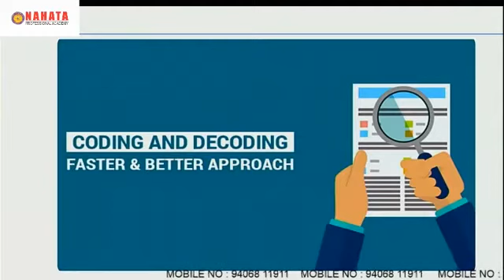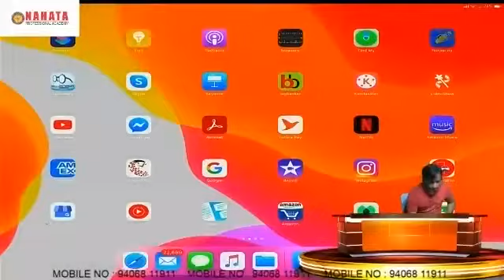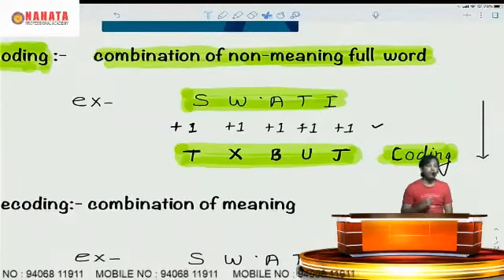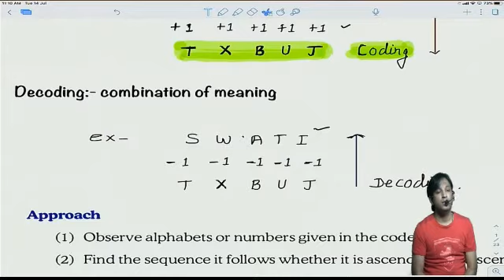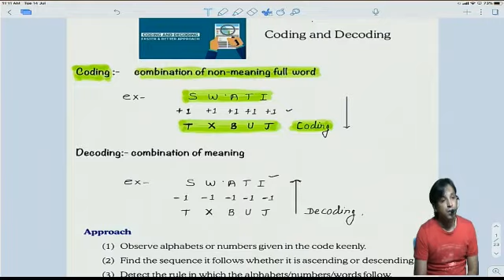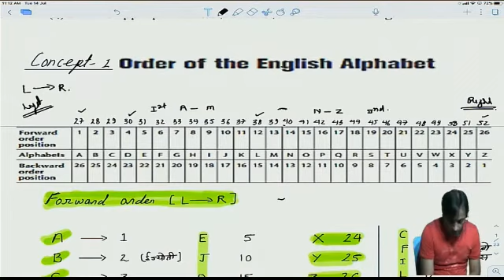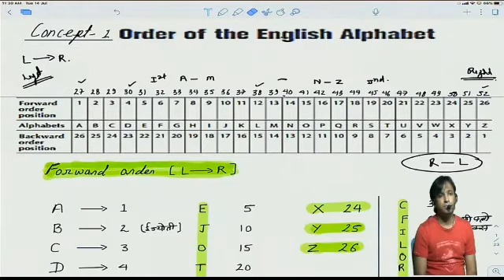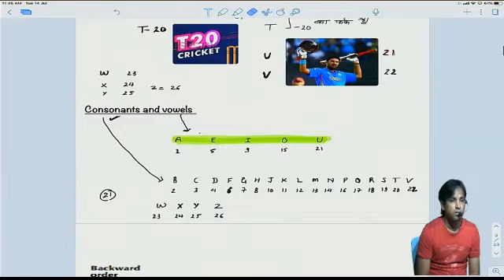CODING DECODING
CODING
DECODING